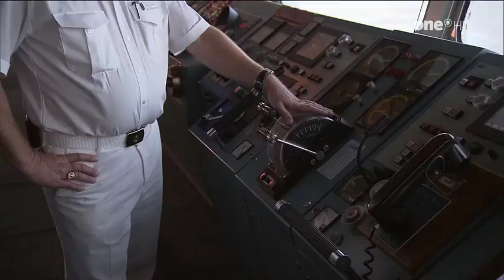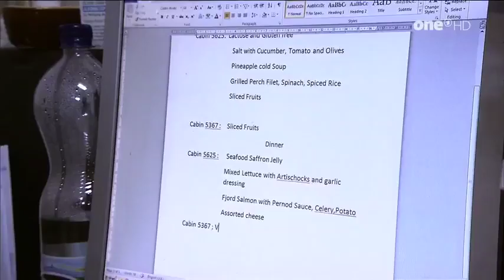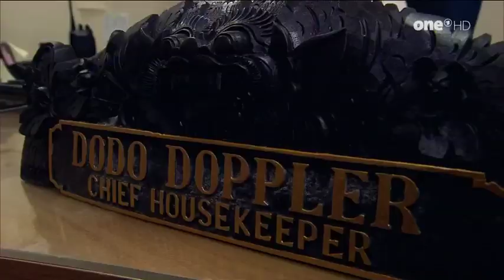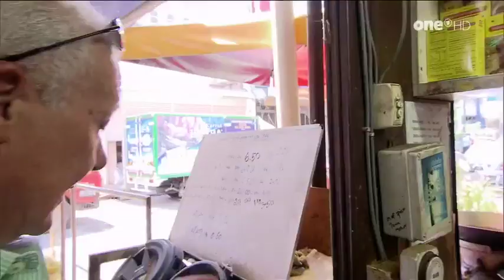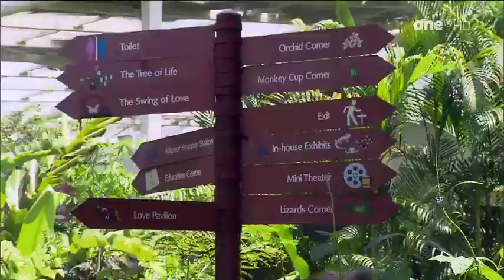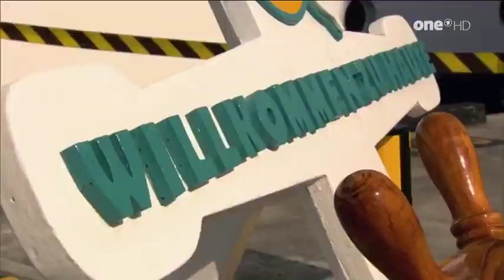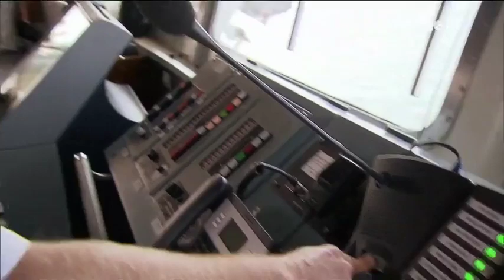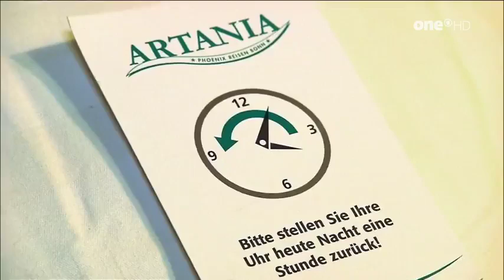Verrückt nach Meer Die Tempel von Penang Folge 84